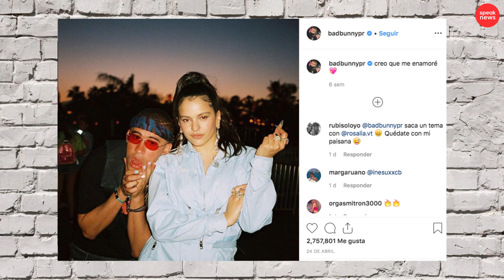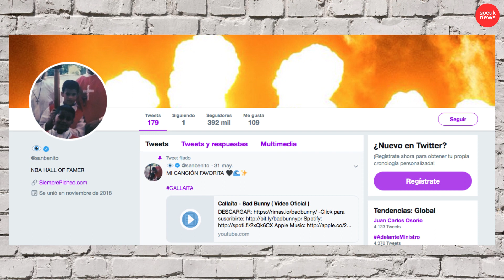Bad Bunny y Rosalía confirmarían que son novios dando una prueba más ¡y es muy romántico!